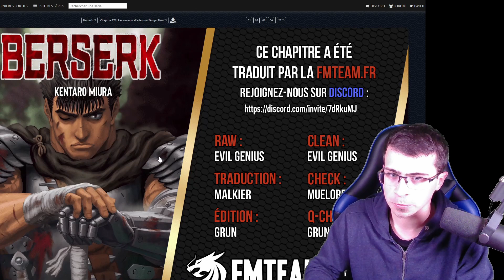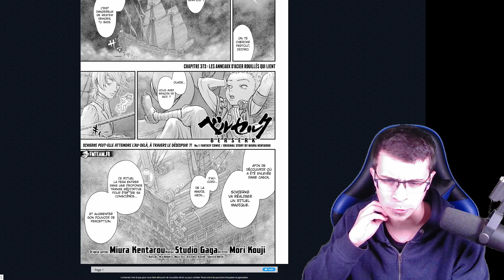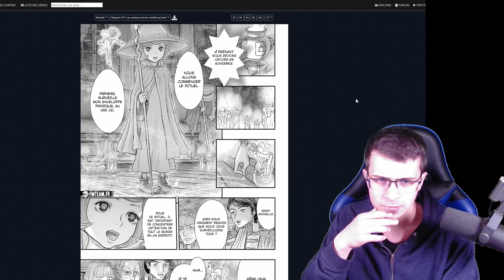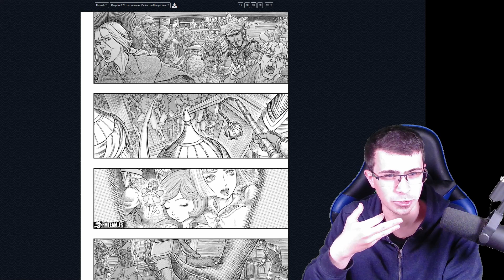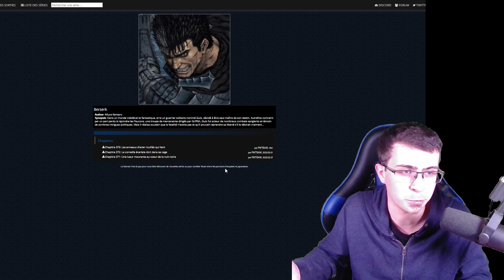Le NOUVEL ARC de BERSERK arrive?! ~ Théories et découverte du chapitre 373!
Nouvo chap! L'aventure continue avec un chapitre ce mois-ci! Pas de spoils en description mais comme d'habitude, vidéo analyse et découverte du chapitre aujourd'hui!

Merci beaucoup à FrenchMangas Team pour le scan! Lien vers le chapitre 372

Lien vers le discord de la Respect Corporation, le discord de ma chaîne
Lien vers ma config PC et tout ce que j'utilise pour faire mes vidéos

Sommaire:
00:00 Introduction
00:58 Réact du chapitre 373
06:43 Schierke et l'Arbre-Monde
07:01 La Beherit de Guts ou l'armure du Berserk?
08:25 Un regroupement des protagonistes à l'Est!
10:05 Conclusion et outro